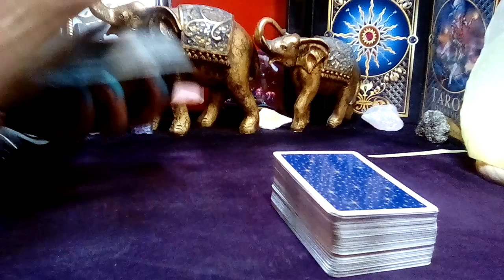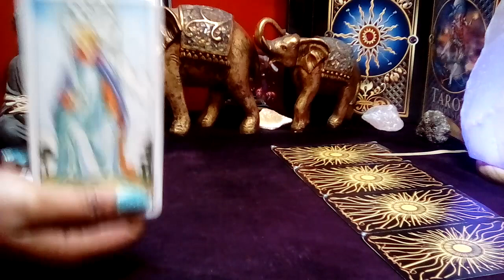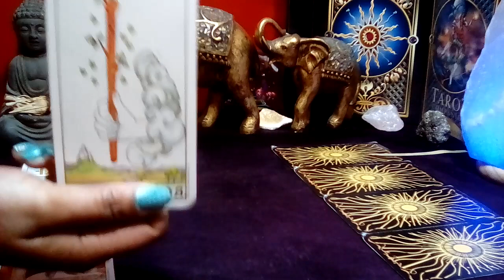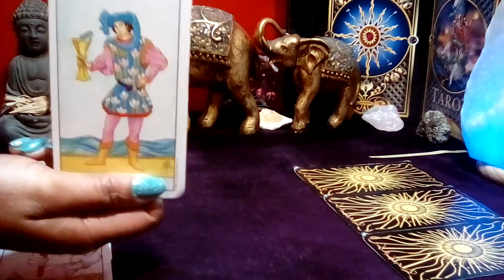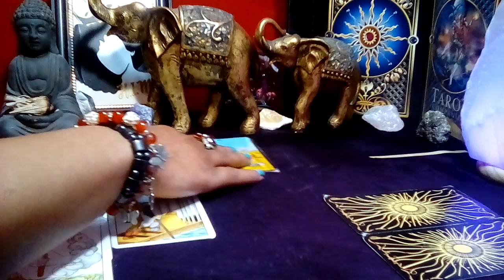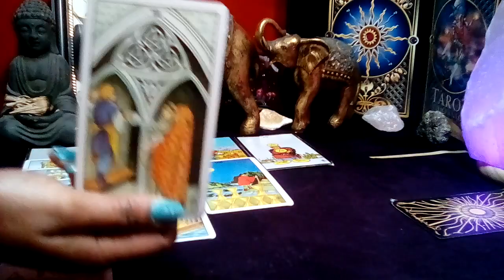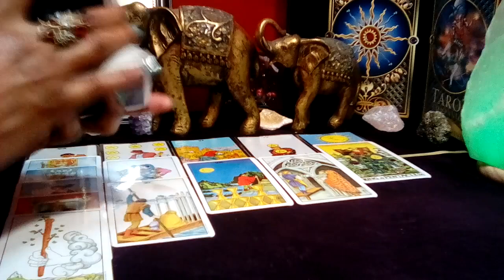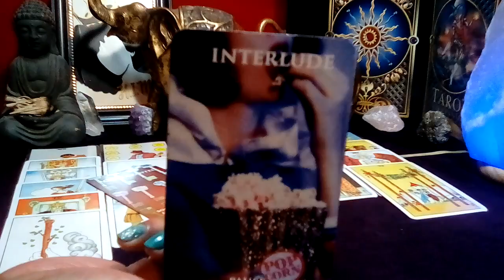GEMINI! ❤ "This Will Happen In The Next 48 Hours! OH NOW THEY WANT TO STEP UP!" (07-08) JAN 2024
Gemini January 2024 Tarot Love Reading

Decks Used:
Cosmic Tarot
Crystal Visions
The Pictorial Key
Rider-Waite Tarot